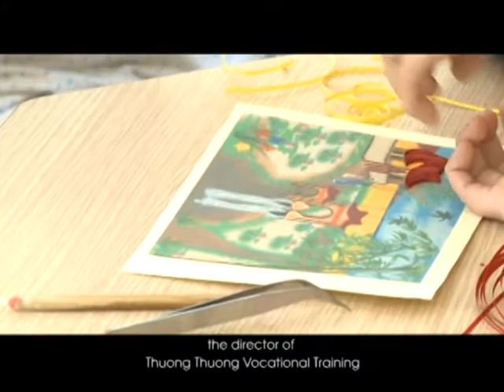CUOC SONG TUOI DEP CUA CO GAI XUONG THUY TINH